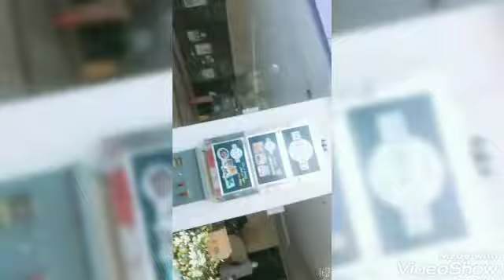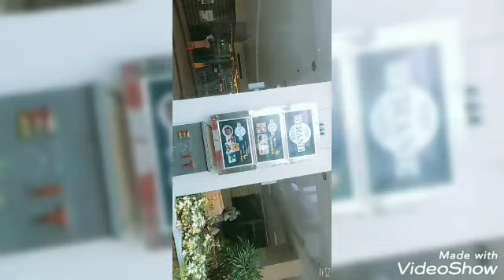My travel journey in the middle of pandemic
Jenelyn Flores